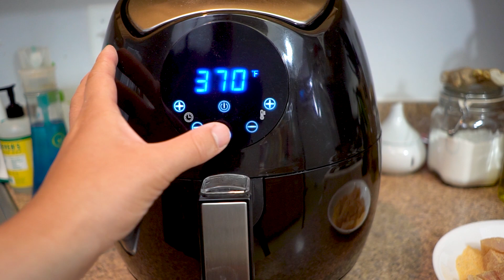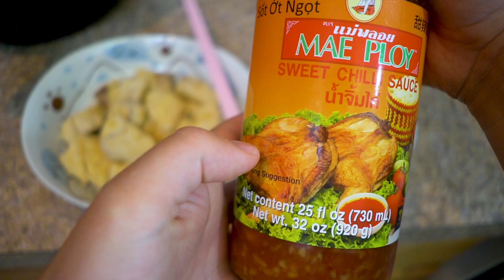Snakehead Fishing Trip Catch and Cook - Air Fryer Fish Nuggets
Snakehead Fishing Trip Catch and Cook - Air Fryer Fish Nuggets. I have made fish nuggets from northern snakeheads before using Louisiana Fish Fry before on a skillet, but this time, we will use an Air Fryer!

Louisiana Fish Fry Seasoned Seafood Breading Mix (Amazon Afil.)

Fishing Gears

Reel: Speed Demon Pro Left Hand 9.3:1 Gear Ratio

GoPro Case - Luxebell C200 Aluminium Alloy Skeleton

Play Lists